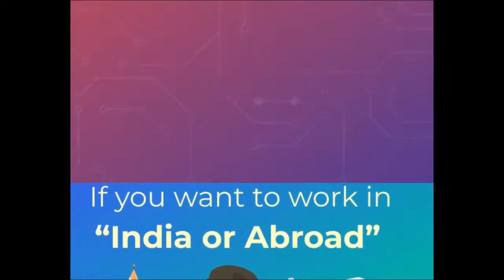NDT Level 2 & QAQC Course at ANDT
NDT & QAQC are some of the important courses that industrial professionals prefer to do from the Advanced Institute of Nondestructive Testing & Training to make a career in Oil & Gas, Refinery, Petroleum, Offshore Drilling, etc.

ANDT - Inspection I Equipment I Training
Originated in India, Recognised Globally